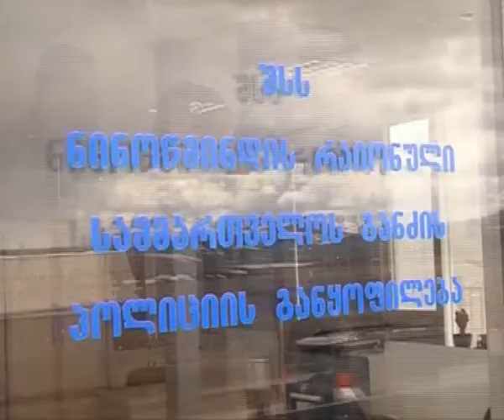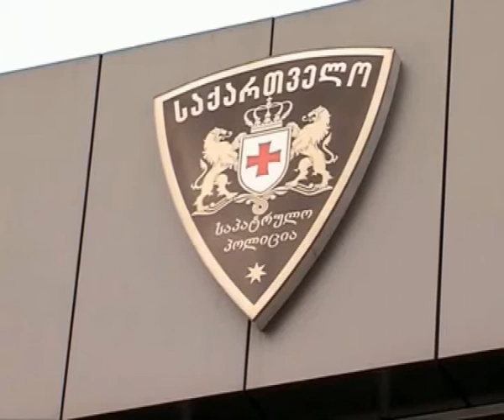ალექსანდრე ჭიკაიძე სამცხე--ჯავახეთში